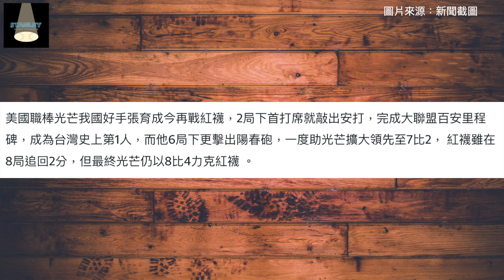張育成「百安」已經是第一？大聯盟台灣安打榜上原來有四位投手！